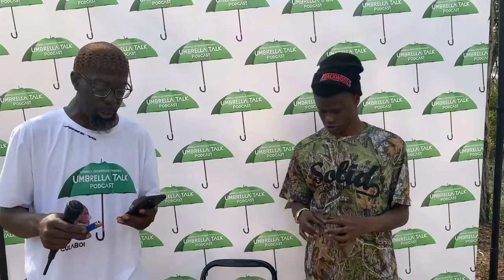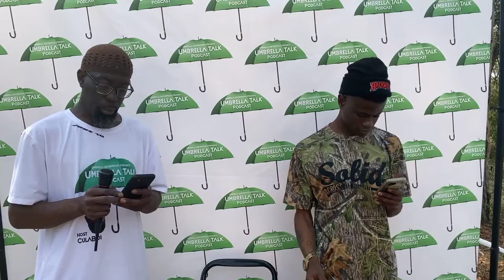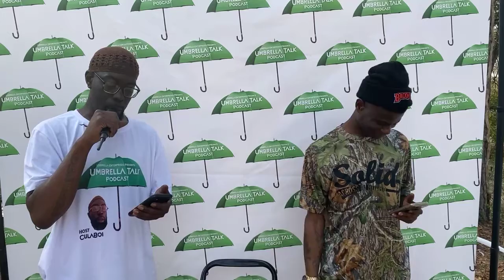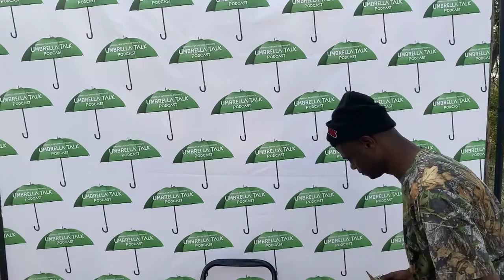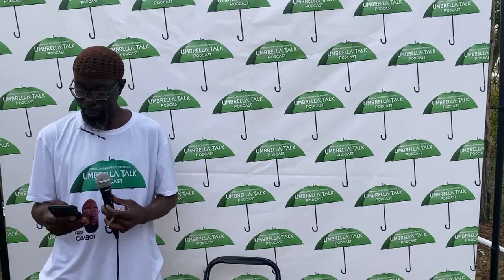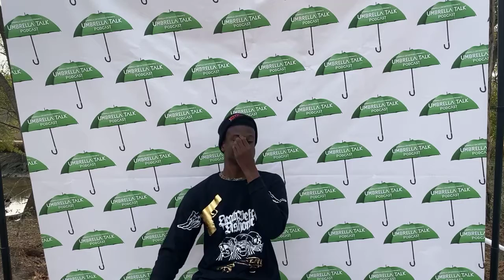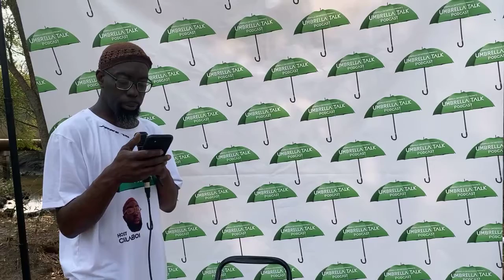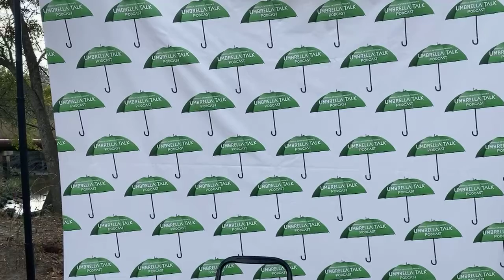Live Music Review 2 pt1 with Zion G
LIVE MUSIC REVIEWS with Zion G send YOUR MUSIC to $10 to SKIP YOUR SONG IN THE LINE $umbrella843 YOU HAVE TO SHARE LIVE TO GET YOUR MUSIC PLAYED